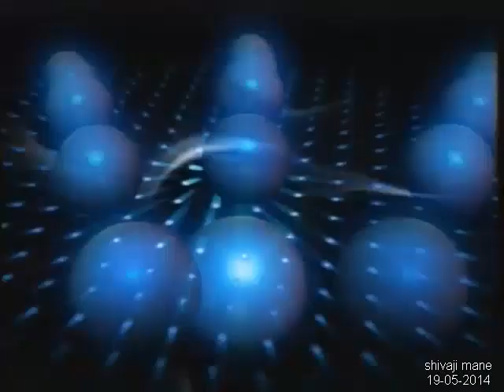shivaji mane ibn Lokmat talk time vaidnyanik khelni 19 05 2014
science toys demo in - ibn lokmat office - Mumbai